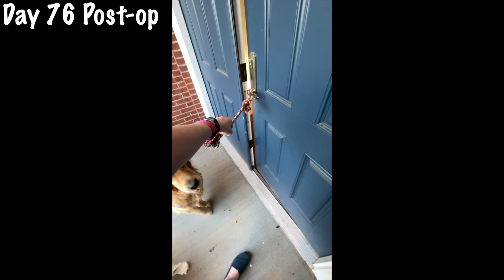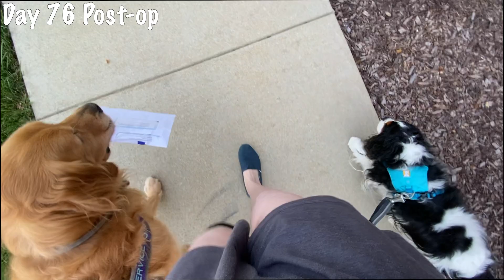Its not a marathon, it's... | Days 76-78 Post-op Vestibular Nerve Section & Craniotomy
Hello! I'm Kelly and I've had Meniere's disease since 2010. On May 25, 2023, I had a brain surgery for Meniere's disease called a Vestibular Nerve Section and Craniotomy after I exhausted all treatments for Meniere's disease. I kept a private video journal while I recovered from surgery and recently decided to make it public in hopes it would help others go through this surgery recovery. The date this video was recorded is listed below.  I'm happy to answer any questions you have or talk more about my experience. Recovering from brain surgery was unlike anything I've every experienced. But I've come so far and I am SO glad I did it. Thanks for going on this journey with me!

[Visual Description:
Text Found in all of Kelly's videos:
Text Beginning of the Video: Tiktok + Instagram: @IncredibleAnway
Text At The End of the Video: During the closing music, the end card has a photo of Kelly standing with a blue cane in her right hand and holding onto a handle on Golden Retriever Benevolence's green service dog cape. Kelly is wearing a blue T-shirt with Anna from Disney's "Frozen" on it that says"Live Your Truth." Service dog Benevolence is standing on Kelly's left side. Pet dog Dash is laying on the ground next to Kelly with his head on the ground next to Kelly's cane. Above Kelly's head is her Tik Tok and Instagram Handle.]